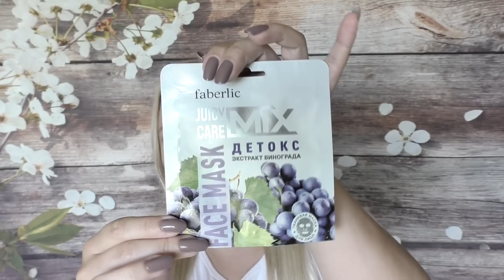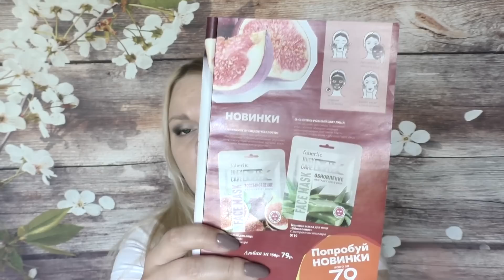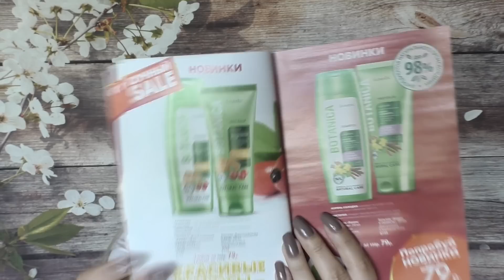Faberlic Новинки 10 каталога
РАЗВЕРНИ=)
Чтобы купить все необходимое в одном магазине и получить скидку от 20% на весь ассортимент  Фаберлик / Флоранж и подарки
и далее совершать покупки как в обычном интернет магазине.
Мои контакты:

Хочешь тоже писать отзывы и делиться полезным опытом? Приглашаю на Отзовик

Что купила:

Тканевая маска для лица «Детокс» с экстрактом винограда
Артикул: 0124

Гель для душа «Глубокое питание»
Артикул: 8757

Гель для душа «Тонус и энергия»
Артикул: 8756

Тканевая маска для лица «Питание» с маслом макадамии
Артикул: 0114

Гель для душа «Гладкость и сияние»
Артикул: 8761

Тканевая маска для лица «Лифтинг» с экстрактом граната
Артикул: 0112

Тканевая маска для лица «Увлажнение» с экстрактом лотоса
Артикул: 0118

Шампунь «Яркость и шелковистость»
Артикул: 8745

Гель для душа «Мягкость и комфорт»
Артикул: 8759

Шампунь-бальзам 2 в 1 «Восстановление и защита»
Артикул: 8736

Бальзам «Яркость и шелковистость»
Артикул: 8751

Гель для душа «Двойное увлажнение»
Артикул: 8758

Гель для душа «Упругость и эластичность»
Артикул: 8760

Бальзам для рук и ногтей «Интенсивная защита и питание»
Артикул: 1689

Гель для душа «Нежность и шелковистость»
Артикул: 8762

Тканевая маска для лица «Восстановление» с экстрактом инжира
Артикул: 0123

Тканевая маска для лица «Обновление» с экстрактом алоэ вера
Артикул: 0119

Восстанавливающий крем для тела против растяжек
Артикул: 1216

Гель для душа «Антистресс»
Артикул: 8755